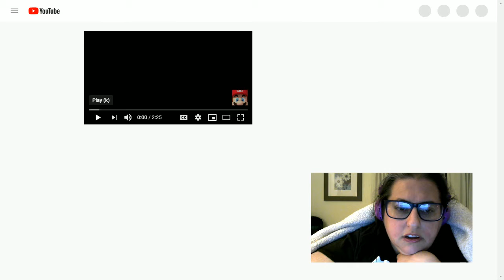Blackjack Reacts to Age of Calamity--English preview!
Ugh I hate my frickin connection making everything fuzzy. But still, ~*I can't, pretend any more I'm just, beside myself*~

...I don't think that's the context the actual song puts the term in but still.

Why would they put this up but not the introduction for the character seen through the trailer?